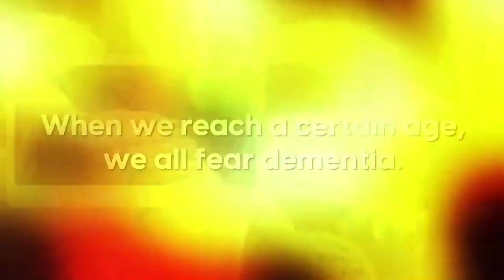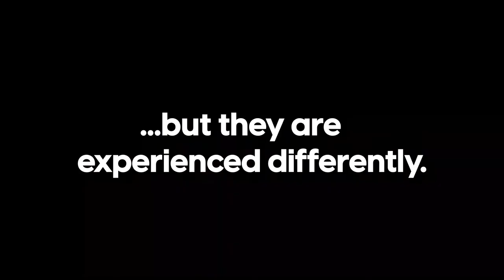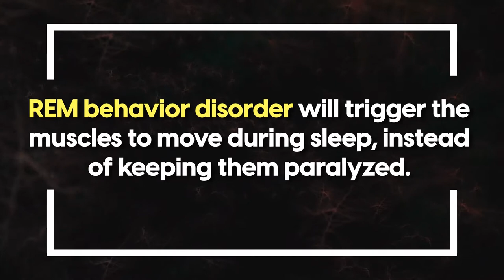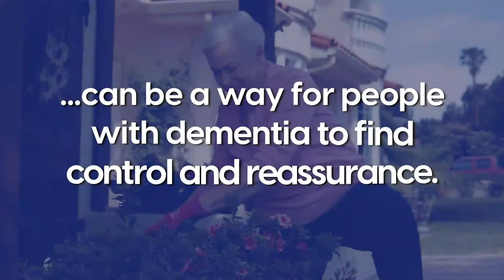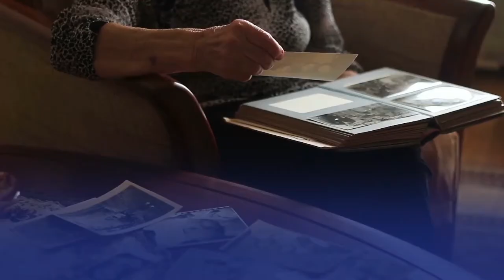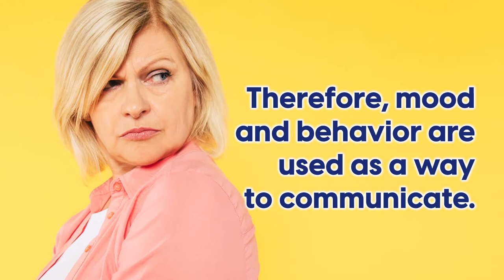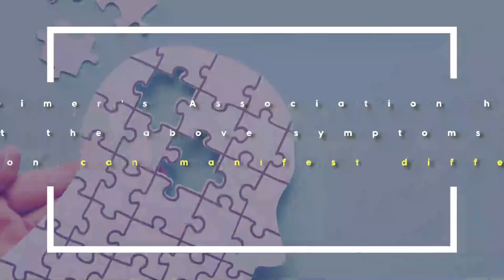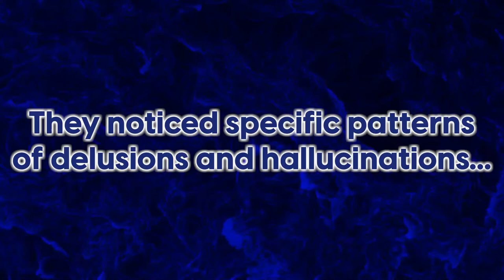Top 10 Warning Signs of Dementia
► ► FREE BOOK: Brain Food Secrets: The 15 Best and Worst Foods For Your Brain

In today’s video, we will look for the signs that might be early symptoms of dementia and its possible causes. If you or a relative is experiencing any of these symptoms, take it seriously, and consult a doctor.

10. Apathy
Apathy is an overall ‘lack of feelings’ about things you would normally have feelings about. It may indicate that the frontal part of the brain is declining which is responsible for controlling our emotions, goals, and behaviors.

9. Sleep Problems
If a sleep problem is coupled with some of the other warning signs in this video, then this certainly should be taken seriously as a potential warning signal of mental decline.

Early dementia can impact this part of the brain with various symptoms: Irregular sleep patterns, insomnia, and REM behavior disorder.

8. Cognitive Decline
The cognitive decline means that the brain doesn’t work as efficiently as it used to. Someone experiencing cognitive decline will struggle to perform regular tasks.

It can be forgetting names or places, or even losing focus, train of thoughts, and sense of time or direction.

7. Repetitive Questioning
When someone is constantly repeating themselves and asking questions, it is a sign that they are experiencing either memory loss or confusion. It is often a sign that short-term memory is impaired.

6. Memory Loss
Memory loss beyond short-term memory is a sign of advanced dementia. People affected by it might not be able to recognize their family members or make sense of the way they are connected.

Experts also have noted that overall memory loss is a strong precursor to Alzheimer's disease.

5. Language Problems
When someone struggles to communicate their thoughts, it is another warning sign of dementia.

A person with dementia might struggle to find the right word to express themselves,
have difficulties following and engaging in a conversation,
or forget altogether the meanings of words.

4. Mood and Behavior Change
A person with early dementia might become easily irritated and moody. These changes are often noticed by relatives and friends than those experiencing dementia.

Someone with dementia loses their ability to express themselves. Therefore, mood and behavior are used as a way to communicate.

3. Aggressive Behavior
Mood and behavioral change can often turn into aggressivity. It can be caused by physical discomfort, environmental factor, and poor communication.

2. Confusion
Confusion is a common aftermath of memory loss, language problems, and behavioral change.

On the other hand, confusion linked to dementia is known as delirium: It can make someone mentally confused and emotionally disrupted, losing one's ability to focus.

1. Psychosis
Psychosis develops gradually as dementia progresses. At first, it is an increase in confusion and anxiety. But then, it often turns into phobias, delusions, and hallucinations.